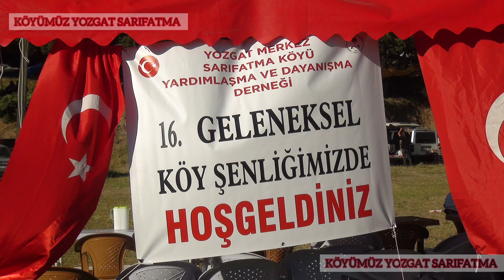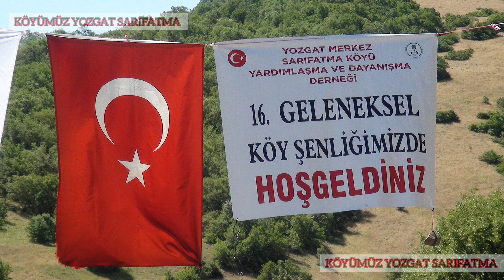16.Köy Şenliğimizden Kareler..